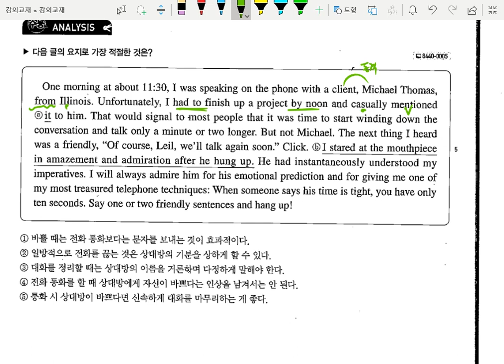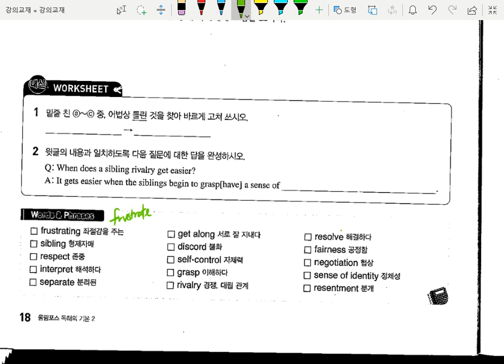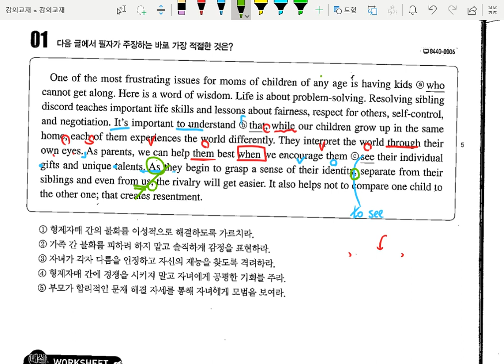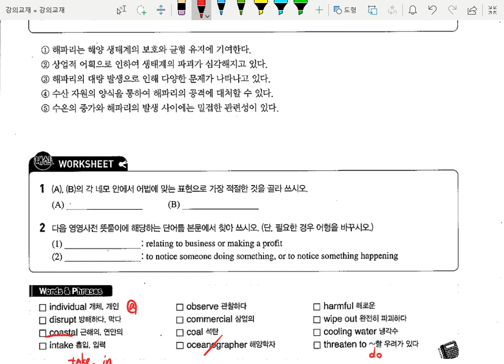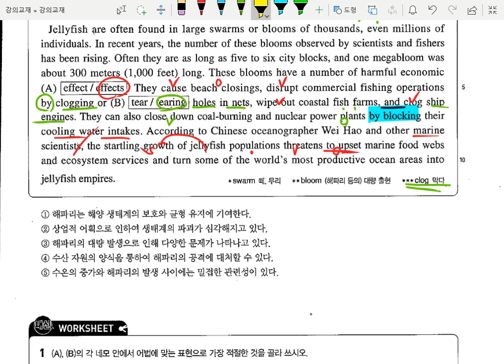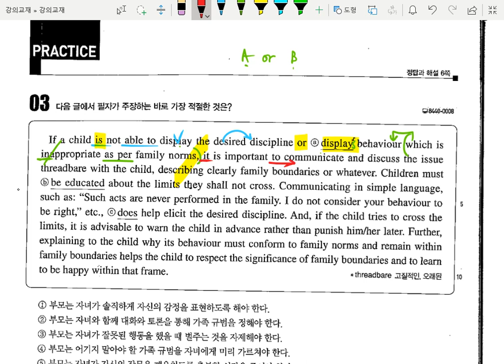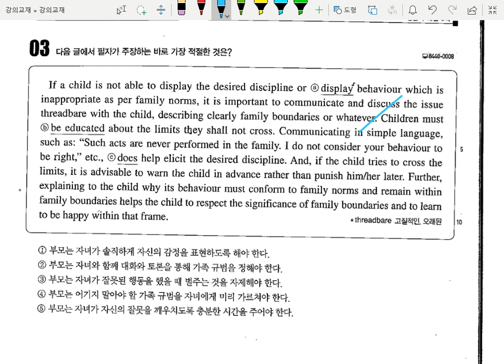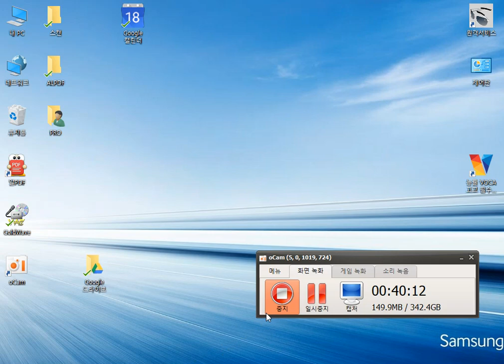올림포스독해의기본II02강해설